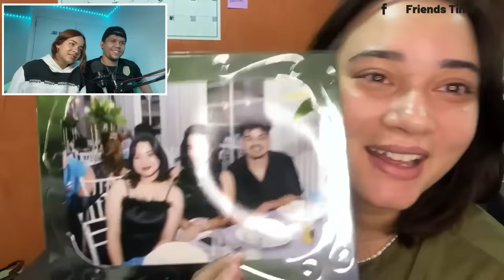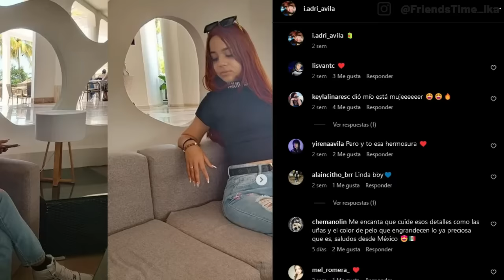LAS MEJORES FIESTAS DE 15 AÑOS SON DE MÉXICO, CUBANOS CUENTAN COMO SON LOS 15 CUBANOS VIDEO REACCIÓN